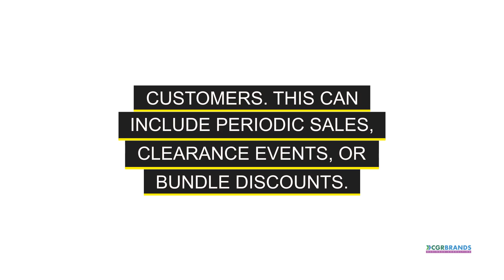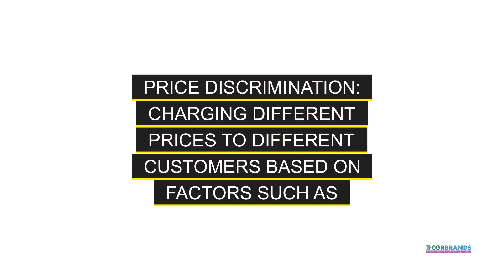Implement Pricing Strategies